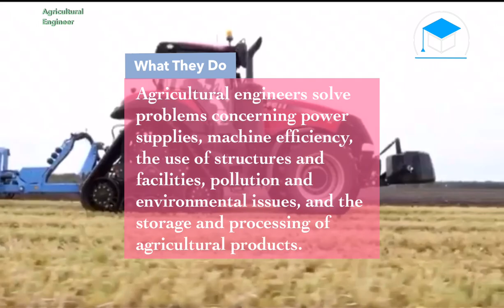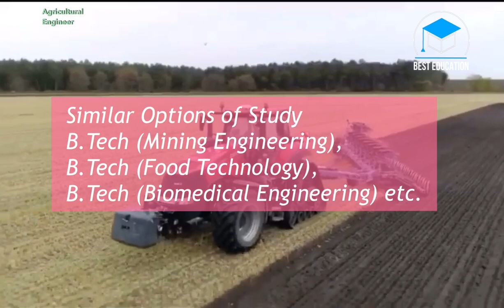BE (Agricultural Engineering) Course Details| Admissions | Eligibility | Duration and Course Fees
Welcome to Best Education

is a 4-year undergraduate course in agricultural studies. BE Agricultural Engineering syllabus is divided into 8-semester. Agricultural engineering is the engineering discipline that studies agricultural production and processing. Agricultural engineering combines the disciplines of mechanical, civil, electrical and chemical engineering principles with a knowledge of agricultural principles according to technological principles.
Agricultural engineering offers good opportunities, but it is a small occupation, and engineers trained in other fields, such as civil or mechanical engineering, also may compete for these jobs.

What is BE Agricultural Engineering?
Why Choose BE Agricultural Engineering?